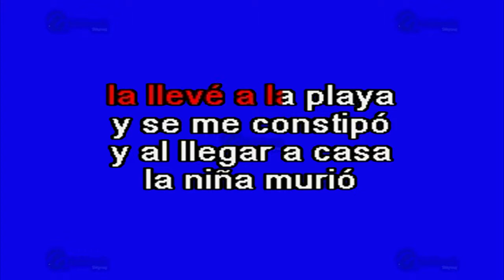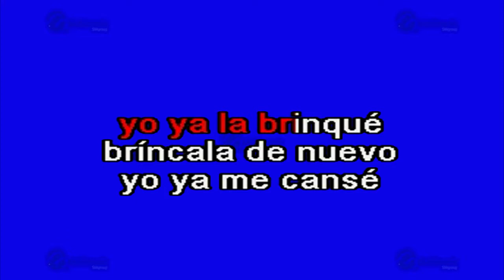Tengo Una Muñeca - Multikaraoke ► Éxito De Rondas Y Canciones Infantiles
Canción: Tengo Una Muñeca
(Solo Como Referencia)
Fue Éxito De: Rondas Y Canciones Infantiles

Clave Del Disco: OKE-0087
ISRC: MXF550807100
Copyright: Multimusic S. A. de C. V. .